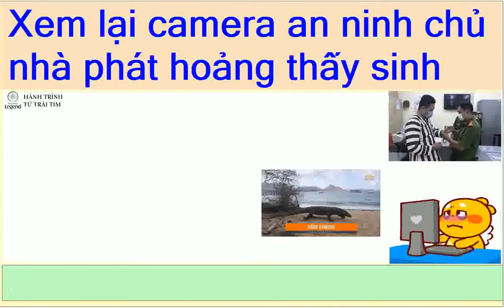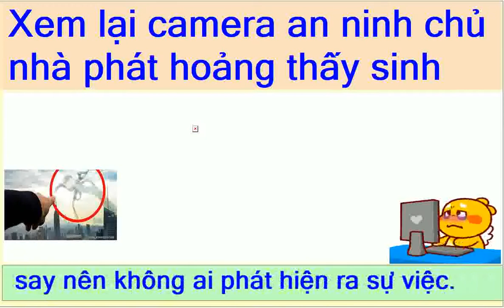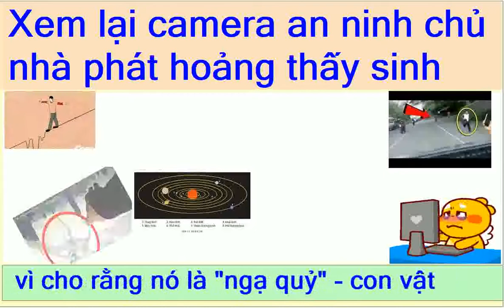Xem lại camera an ninh chủ nhà phát hoảng thấy sinh vật lạ xuất hiện dân mạng sợ hãi gọi tên quái vậ